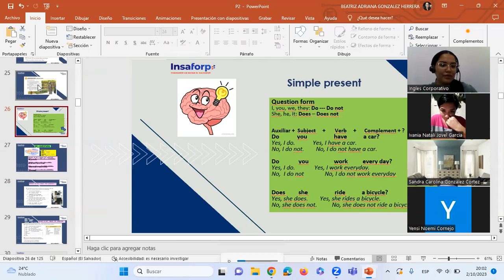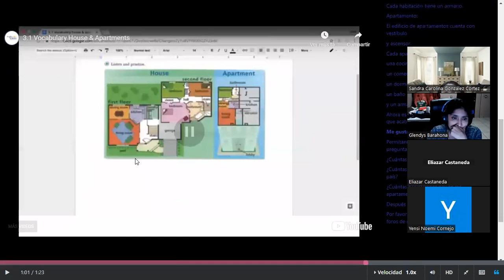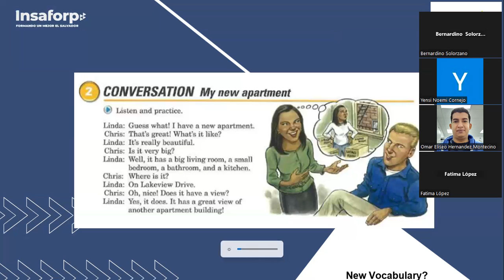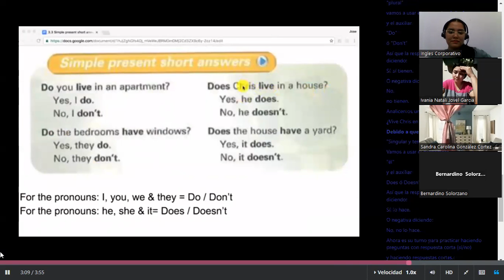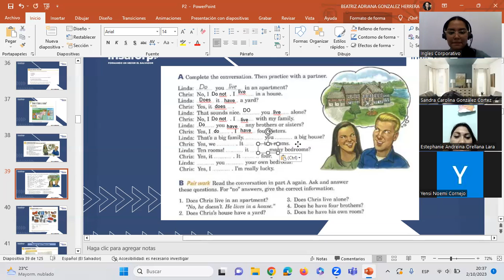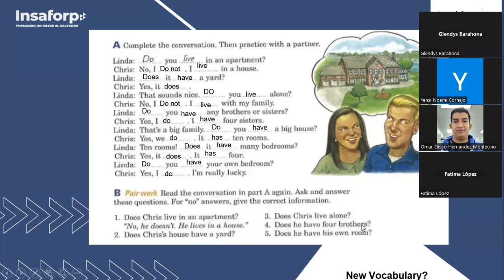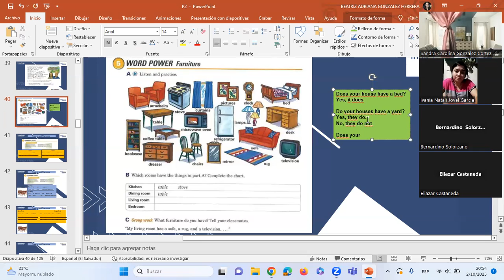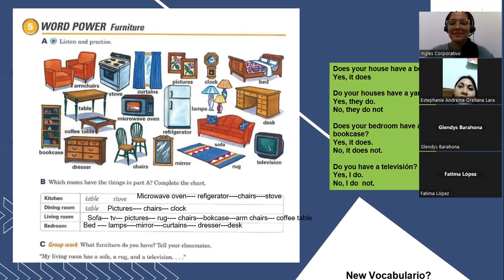Sesión05 -02-10-2023-P2-02-8-9-PM-09-2023-González-Vocabulary house and Simple Present short answers